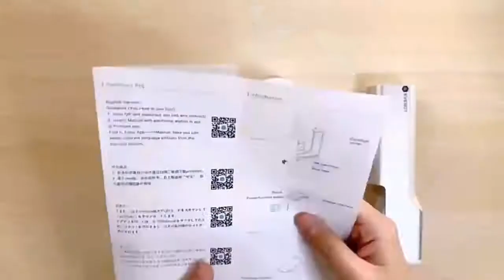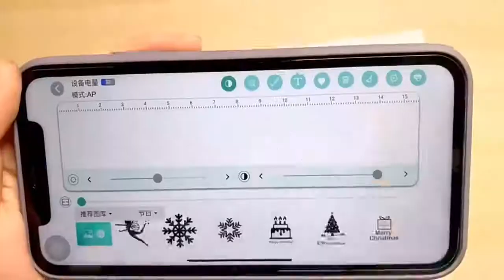PrintPen Coffee Print PrintPen Portable Inkjet Printer Handheld Edible Food Printer in Bread Cake Co